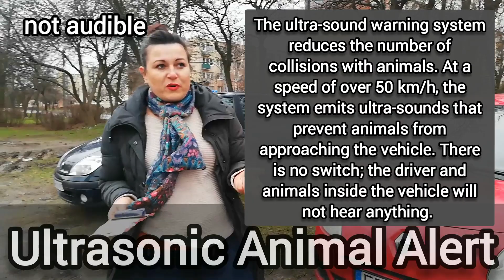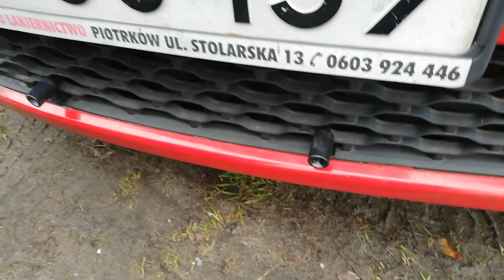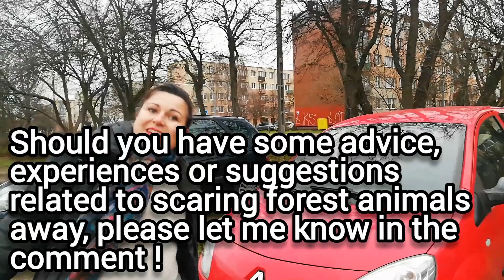Ultrasonic Animal Alert - how can it help drivers?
Ultrasonic Animal Alert or, commonly known as 'deer warning whistle' - how do we use it? How to instal it?

Vocabulary list for the video:

ultrasonic
alert
forest animals
to scare off
to scare away
to deter
deer
boar
hare
to install
to bump into
bars
grill
adhesive tape